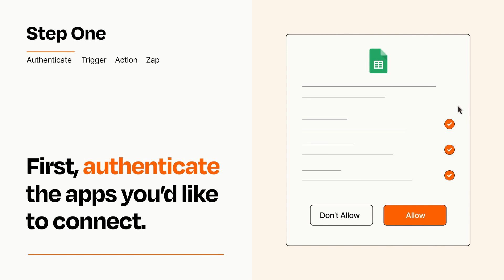How to connect Hostaway to Google Sheets - Easy Integration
So you want to connect Hostaway to Google Sheets? You can do it with Zapier!